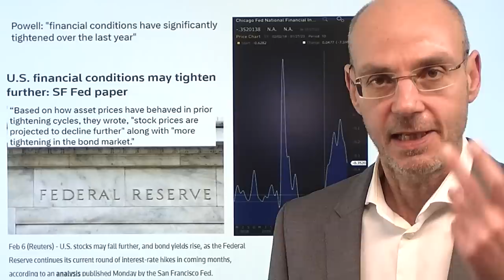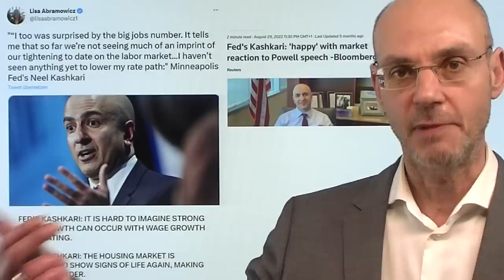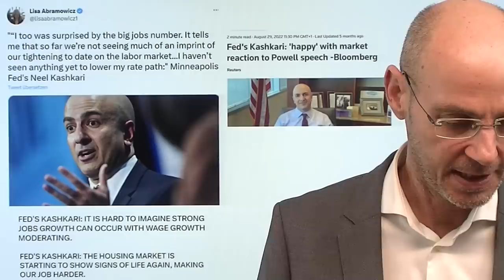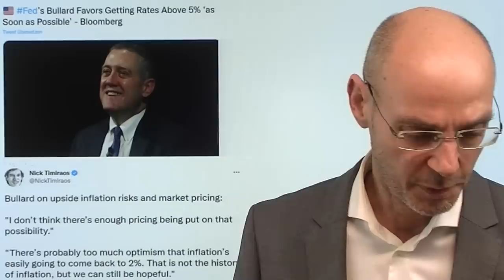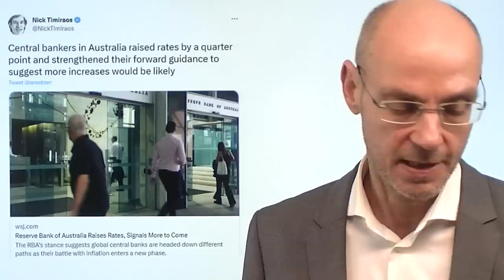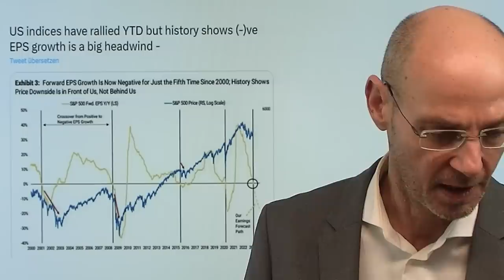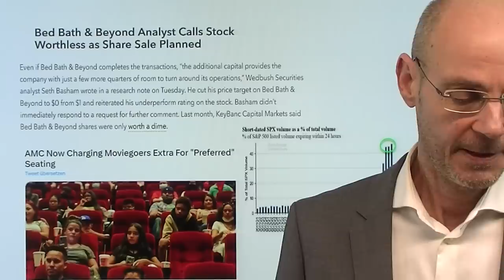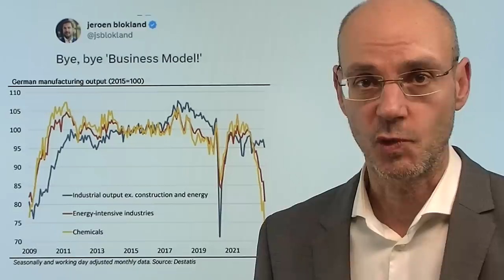Powell gegen den Rest der Fed? Marktgeflüster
Hinweise aus Video:

1. US-Zinsen: Es drohen 6%-Leitzins – Citi-Stratege rät zum Verkauf

2. Fed: Kashkari will Zinsen weiter anheben nach US-Jobdaten

Jerome Powell scheint zur geldpolitischen Taube geworden sein und widerspricht mit seinen heutigen Aussagen - die eine Wiederholung seiner Rhetorik bei der letzten Pressekonferenz waren - den Aussagen fast aller anderen Fed-Mitglieder. So hatten heute (und gestern) die Fed-Mitglieder Bostic und Kashkari in Reaktion auf die starken US-Arbeitsmarktaten eine höhere terminal rate (Zinsgipfel) ins Spiel gebracht. Powell aber spricht weiter von "Disinflation", während etwa Kashkari aus den starken Arbeitsmarktdaten schließt, dass die Zinsen weiter steigen müssen, weil die Geldpolitik offensichtlich nicht ausreichend wirke (um die Nachfrage als Voraussetzung für Inflation zu dämpfen). Nun sind wir so schlau wie zuvor auch. Will Powell sich möglichst bedeckt halten, um nicht zur Verantwortung gezogen werden, wenn etwas schief läuft?